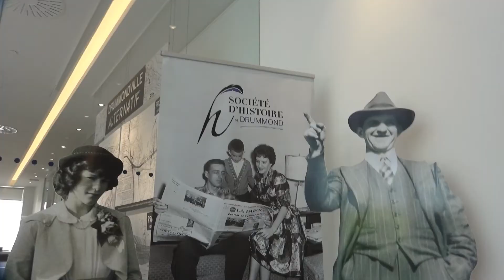L'Émeute du Centre ville de Drummondville 1945 Cinéma Capitol